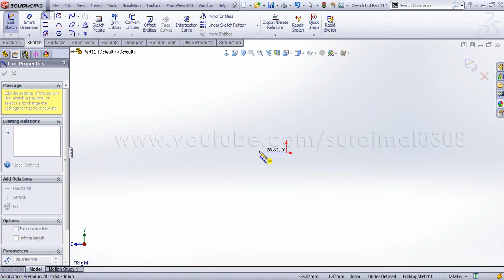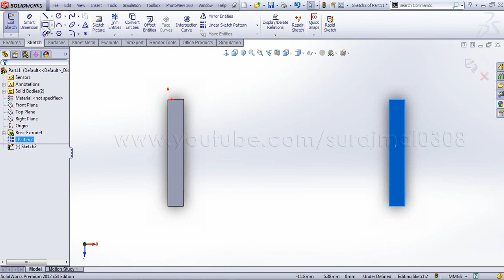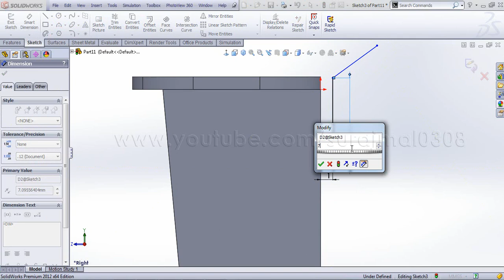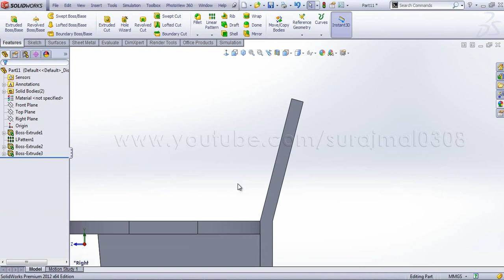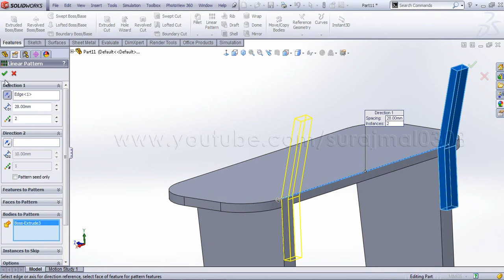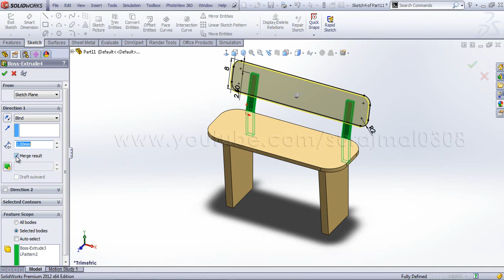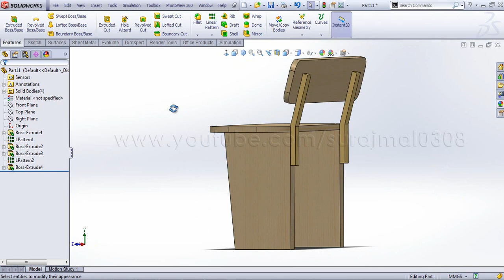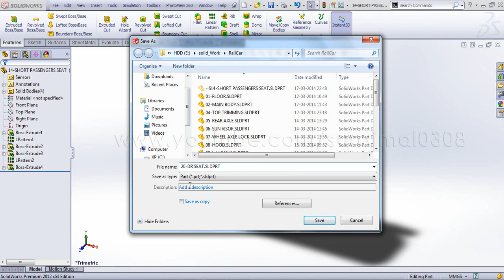Creating a RailCar in SolidWorks - Part 08 Creating Seats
Save these parts as
13-LONG PASSENGER SEATS
14-SHORT PASSENGER SEATS
20-DRIVERS SEATS